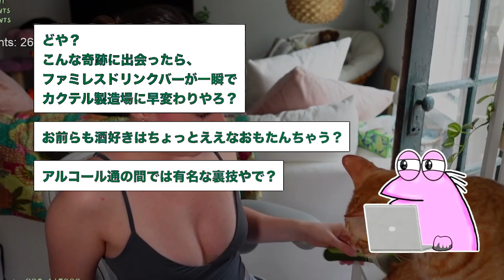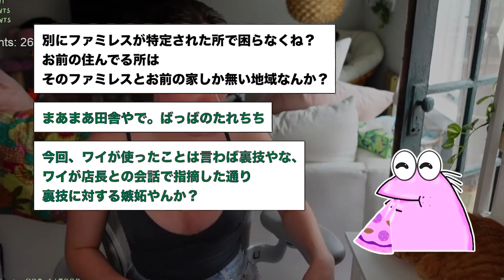【 2ch面白いスレ】「生きる意味がわからなくて完全に鬱 」→結果wwww【ゆっくり解説】【バカ】【悲報】